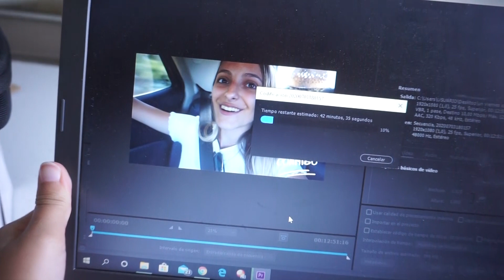Un FIN de SEMANA muy *COMPLETITO* conmigo 🙄💛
Si has llegado hasta aquí coméntame con  🖤 para darme cuenta✨
Os quiero amores❤️